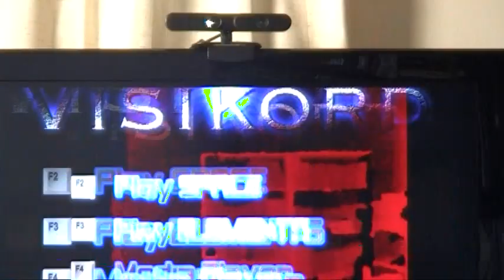Visikord Dance Video Synthesizer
We call this visual music, you play it with your hands as you move/dance to actual music. The music can come from any source. The energy you feel from the song is the energy you transfer on the screen.

Purpose: practice music and movement skills and concentration, create your own unique artwork, or use as a party starter and an entertainment feature.

The software: Visikord works on a PC with Microsoft Kinect plugged into a USB port. (It also works with Asus Xtion, shown in the video). A free demo is available for download with the Full and the Pro versions coming soon.

How it works: when vision nerves receive stimulation that in timing and intensity matches what hearing nerves receive, it appears that the visuals are causing the sound. If it is you who is making the visuals in rhythm with the music, it appears that it is you who is causing the music. The feeling is similar to that of playing music.

How to play: the two glowing dots on top are triggers activated when your avatar touches them. They change the backgrounds and your music "weapons." Many shapes exist and new ones can be added as plugins. You can record performances and play them back later.

Video credits:
- Song: Dandelion Crush by King Unique (Bush II Bush mix)
- Backgrounds: Aderrasi, Shifter, fiShbRaiN, Eo.S., Telek, Rovastar, +others
- Dancing: Kaita Lepore and Davor Magdic.